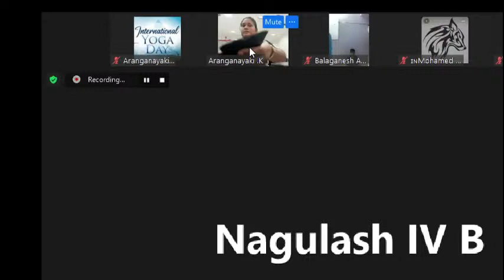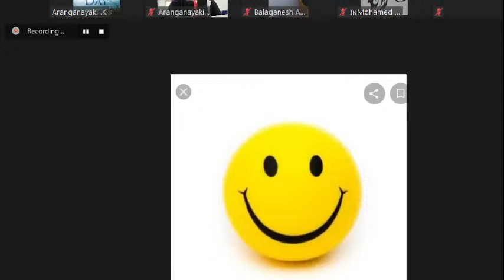International Yoga Day - KVN